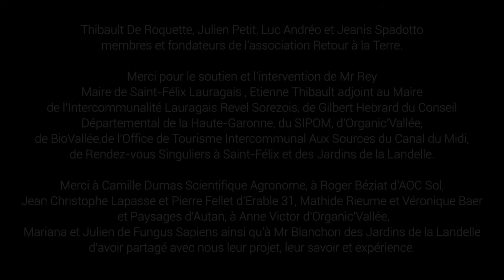FAT2017 # 16 SAINT FÉLIX DE LAURAGAIS